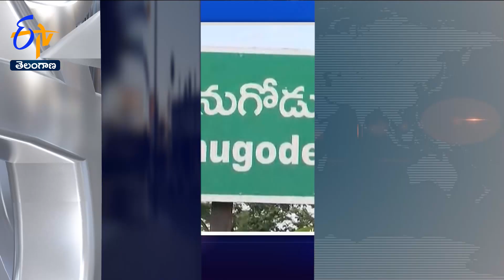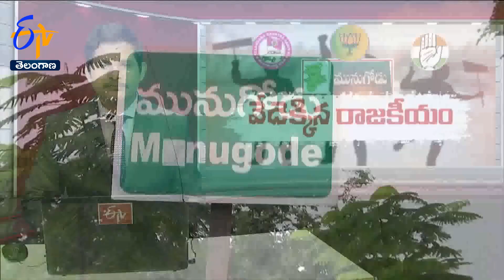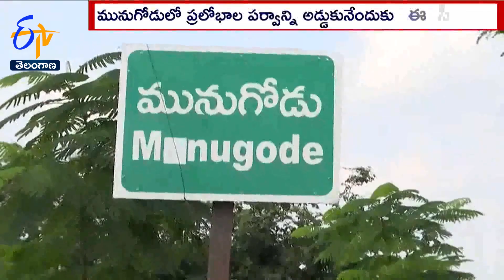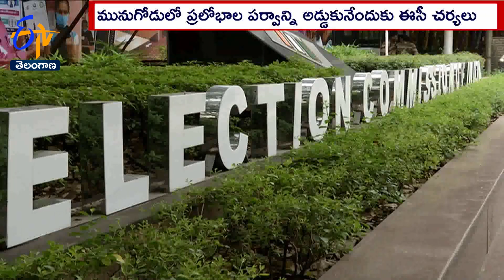Ghantaravam 9 AM | Full Bulletin | 26th October 2022 | ETV Telangana | ETV Win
26th October '2022 | Ghantaravam 9 AM | ఘంటారావం | ETV Telangana | ఈటీవీ తెలంగాణ | ETV Win | ఈటీవీ విన్‍